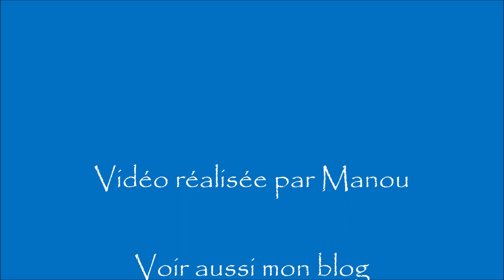Les mésanges charbonnières : de l'éclosion à la sortie du nid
Du bruit de l'éclosion à l'envol d'un des sept petits.